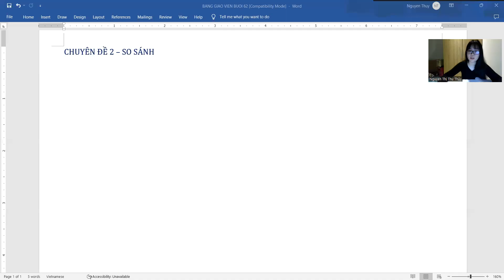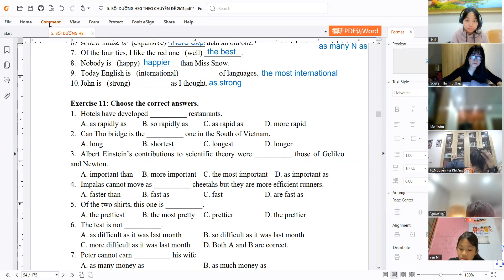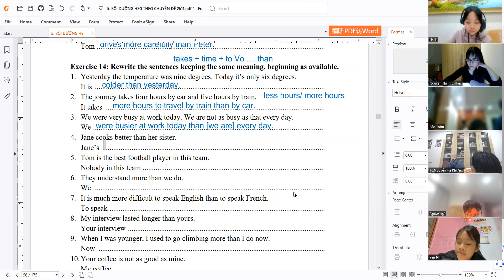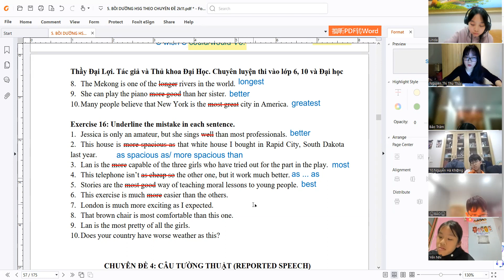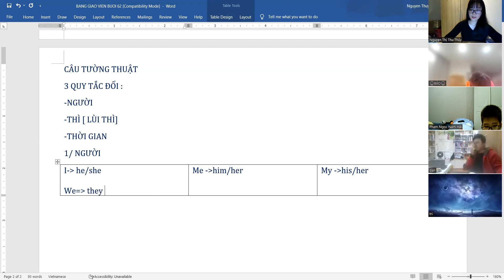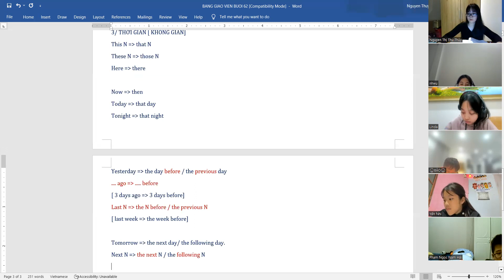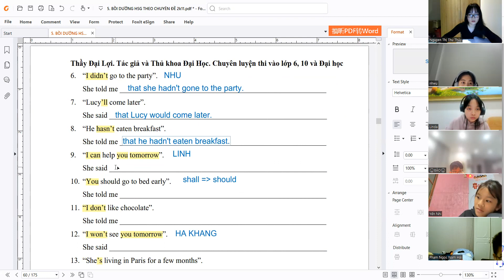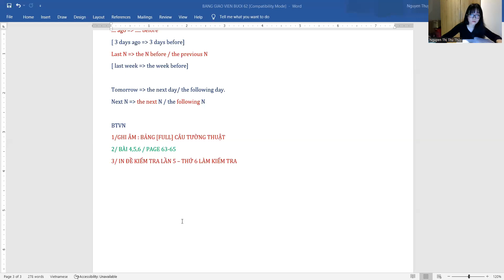27-02-2024 2K11A BUOI 62